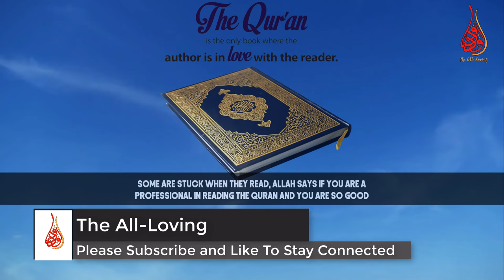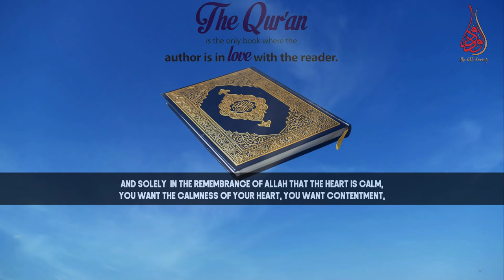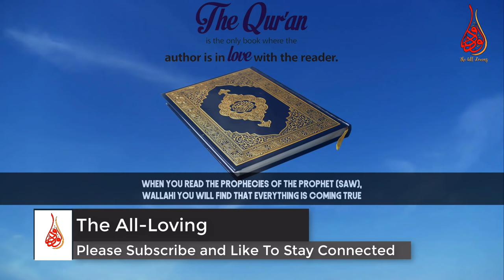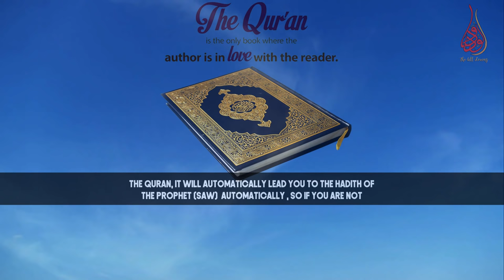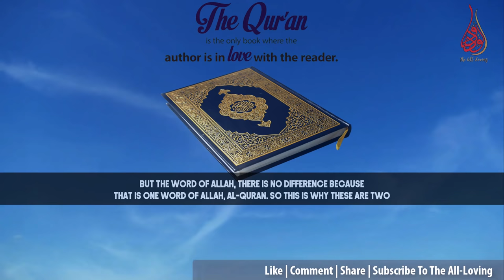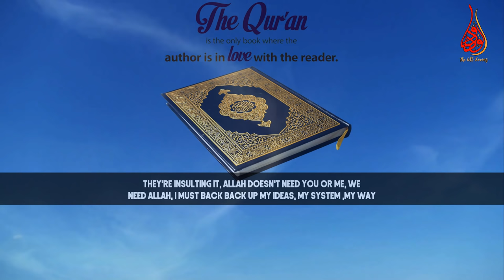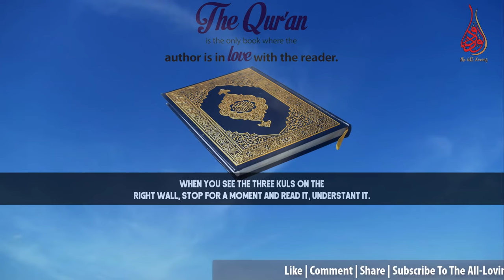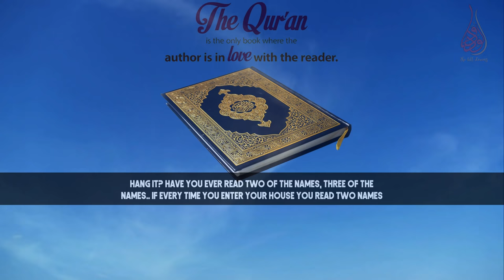Duties Towards The Quran 'Jawami-Al-Kalim'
📌To speak about the duties (especially the importance of reciting and understanding) towards The Quran MuftiMenk makes mention of a very interesting hadith where Allah’s Apostle Prophet Muhammad (Sall-Allahu alayhi wa sallam) said, “I have been sent with ‘Jawami-al-Kalim (the shortest expression with the widest meaning). ” as The Quran will bear witness for us or against us on the day of Qiyamah (Judgement) in this lecture.

Mufti Menk Quotes in this clip “The Quran is the speech of Rabbul izzati al-jalal , Allah (swt) -this Quran is so powerful that, even if you don't understand it and if you repeat its words, it has in it such power because it is the word of Allah that cures all for your diseases and sickness,  the sickness of the heart, the spiritual sickness, the social ills, those ills that might be physical as your sickness of every nature because it is the words spoken by Allah (Swt)”.